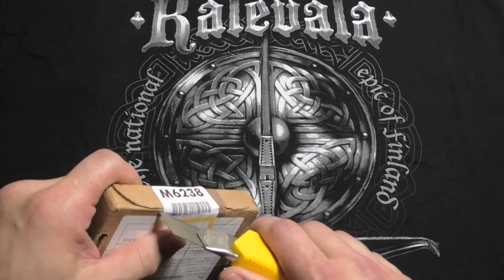Goblet EVO 85 - New slingshot from Catty Shack/Wayne Martin (Snipersling Yellow 0,5)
19/08/2022

Unboxing, review, comparison & shooting.